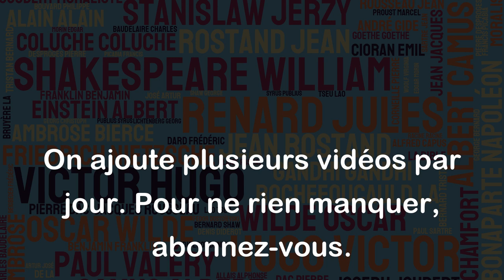A quoi servirait d'être victorieux, si l'on n'était plus vivant pour en profiter ? - Francis Blanche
Cette citation souligne l'importance de la vie et rappelle que la victoire n'a pas de sens si elle ne peut pas être appréciée par ceux qui l'ont remportée. Elle nous invite donc à nous concentrer sur la façon dont nous vivons notre vie et non seulement sur la réalisation de nos objectifs. En fin de compte, il est essentiel de se rappeler que la vie est précieuse et que nous devrions la vivre pleinement, en tirant parti de chaque moment et en célébrant nos victoires avec ceux que nous aimons.